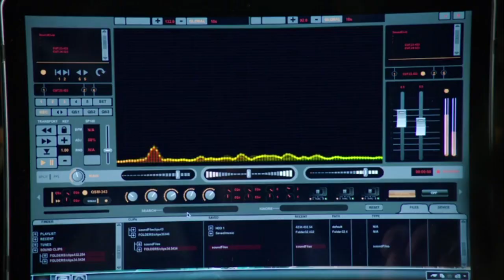Hidden TV Messages Theory (Cult) .. Interesting Stuff!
It's been widely speculated that TV does more than just entertain and send messages to its viewers etc.. its a big theory out there at the moment and the new CW show 'Cult' discusses such a topic on some ways it could work.

The show is about a show within a show and the viewers being effected by it in reality, its currently on Fridays in the US and is under-performing at the moment.

What do you make of all this hidden messages theory? A load of garbage or a true and scary fact that exists.